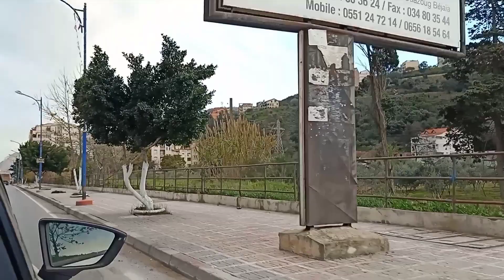un tour à Tichy , Capritour, vaccaro Béjaia Algérie تيشي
أجواء شوارع بجاية🇩🇿في الليل ، 🥰 Béjaia Algérie

Vlog1 à Béjaïa Les Aiguades (zigwat)
جولة في شوارع بجاية الجزائر